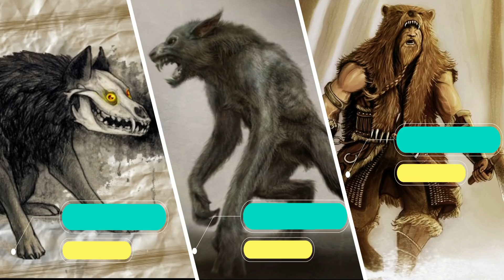Origen del Vampirismo, Licantropía y Brujería ¿REVELADO? | Strigoi: Vampiro Rumano | Raza de Drácula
El Strigoi es el vampiro del folclore rumano, en el que está basado el Drácula de Bram Stoker, por lo que también es la raza vampírica mas famosa del mundo, incluso ante el público en general, gracias a películas, cómics y novelas.

El Strigoi, como casi todos los vampiros del mundo, es asociado con la brujería y la magia negra, y a diferencia de lo que se ve en Drácula, estos no se convierten en vampiros gracias a una mordida. De hecho, los Strigoi inician como brujos humanos que beben sangre y cambian de forma (igual a los vampiros mexicanos, brasileños, etc). A estos brujos se les denomina Moroii.

Además, te revelaré el posible origen del vampirismo, la licantropía y otras brujerías, que se menciona en El Libro de Enoc.